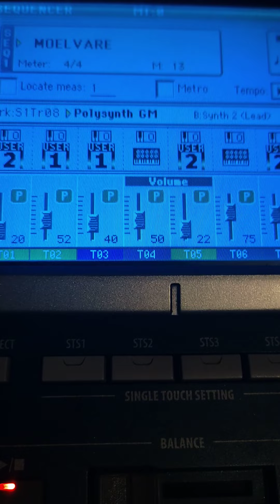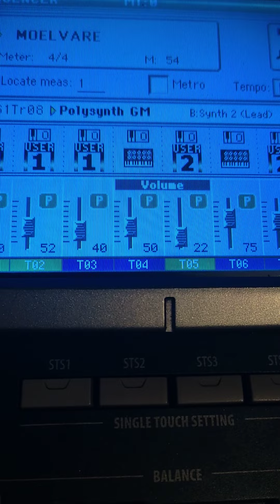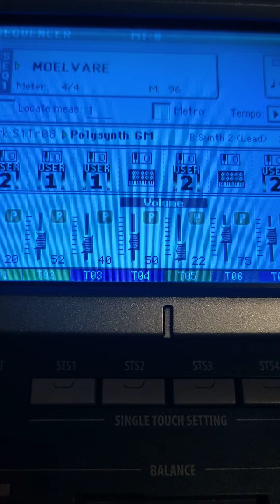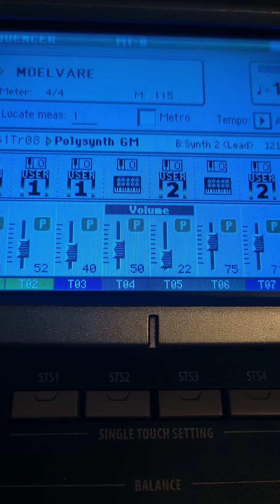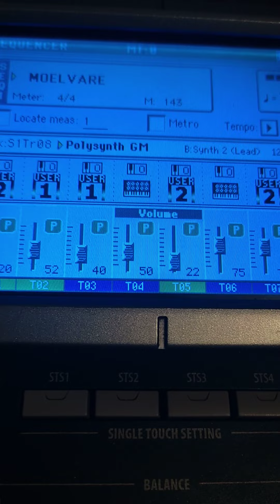moelvare shuqi xar